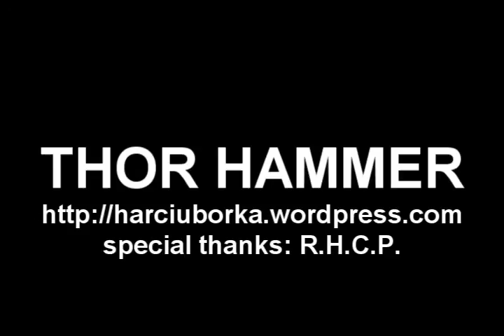thor hammer 2009 04 26 2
thor hammer 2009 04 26